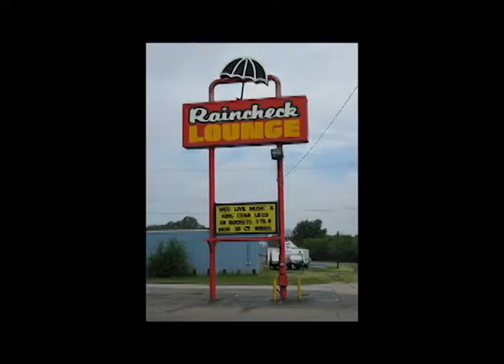ufl fight 11